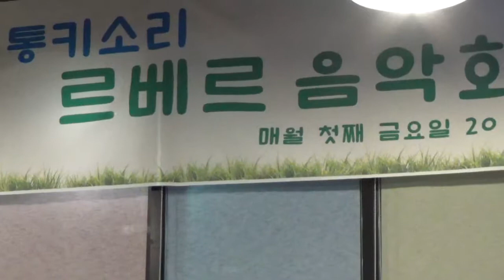오경택 빈센트 강남 기타쟁이2017/04/07